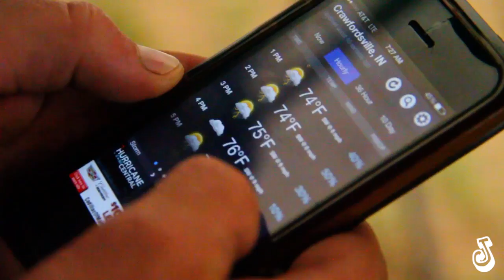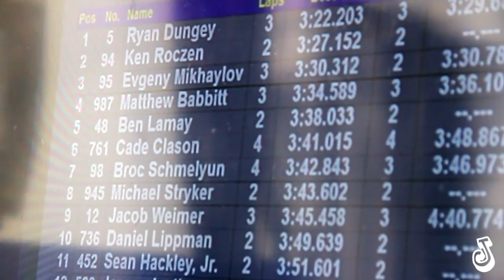Iron Man Mx | Joker Dezigns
Joker Dezgins heads to Indiana with Matt Babbitt and Big Eddie for the last round of the Lucas Oil Pro Motocross Championship. It didn't go as planned but we definitely had fun not only at this round but at all of the ones we attended.